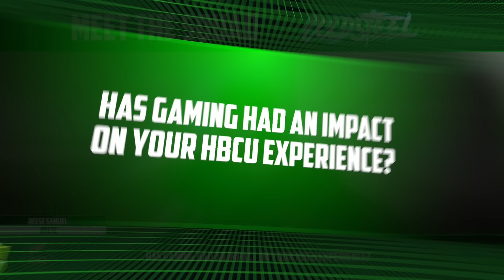Meet The Squad! Cold Steel | MTN DEW Real Change Challenge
Get to know the top HBCU Esports squads in the MTN DEW Real Change Challenge. You won't want to miss these skilled gamers competing for a prize pool and the ultimate bragging rights! @mtndewgaming

Squad Name: Team Cold Steel

Games and culture from our perspective. This is Gaming While Black.

GAMING WHILE BLACK, a 3BLACKDOT production
Senior Creative Producer
Lee Chin

Executive Producers
Reginald Cash
Brian Newton
Marcel Cunningham
Arif Zahir